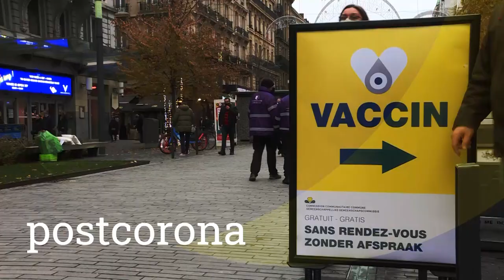Het jaar van... Klaas Slootmans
“Er is een omwenteling, een ‘omvolking’, een bevolkingsvervanging bezig.” Dat zegt Klaas Slootmans (Vlaams Belang) in een eindejaarsgesprek met Jan De Meulemeester. Slootmans vindt dat deze Vlaamse regering te weinig daadkracht toont, zowel bij de aanpak van de coronacrisis als op andere domeinen.

Vlaams Parlement TV: elke dag een uur nieuws rechtstreeks uit het Vlaams Parlement.

24u te bekijken in onze nieuwslus.